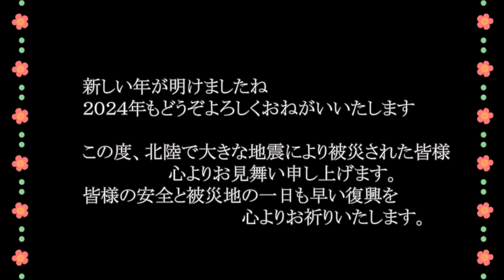【お弁当作り】大盛りのり弁/白身フライ/小松菜おひたし/牛蓮根甘辛煮/たまご焼き/ウインナー 昼ごはんにもお弁当にも簡単！朝づくりでOK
☆業務スーパー・・・白身フライ←揚げるだけ
☆たまごやき・・・　卵と白だし
☆小松菜おひたし・・・小松菜、人参、白ごま、白だし
☆牛蓮根の甘辛煮・・・牛肉、蓮根、酒、砂糖、みりん、しょうゆ
☆ウインナー・・・赤いウインナー
☆焼きのり＆鰹節

新しい年が明けましたね。
２０２４年もよろしくお願いいたします。
元旦におきた大きな地震により被災された皆様に心よりお見舞い申し上げます。
皆様の安全と被災地の一日も早い復興を心よりお祈り申し上げます

ーーー☆ーーー☆ーーー☆ーーー☆ーーー☆ーーー☆ーーー☆ーーー☆ー

BitStarアカデミー
5ママお弁当チャンネル担当者宛

【プレゼントは、preboで受け付けております】
※危険物・飲食物・生もの・生き物・現金・金券（ギフトカード、プリペイドカード含む）は、
お受け取りできません。